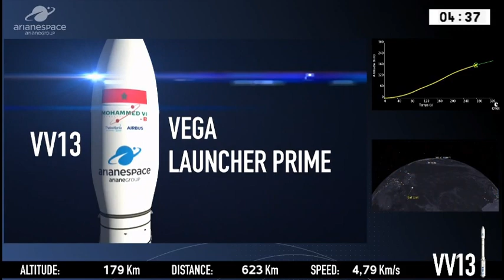إطلاق الصاروخ الحامِل للقمر الإصطناعي المغربي الثاني محمد السادس - ب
M6-B
ڤيديو لحظة إطلاق الصاروخ الحامِل للقمر الإصطناعي المغربي الثاني "محمد السادس - ب" من
قاعدة كورو بغوايانا الفرنسية في قارة أمريكا الجنوبية.